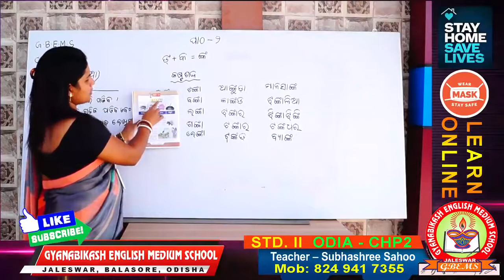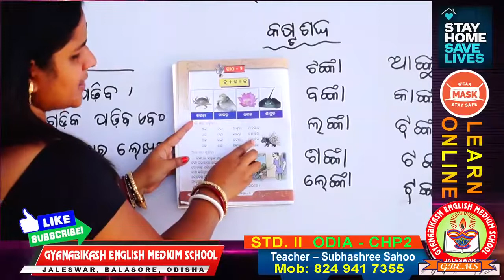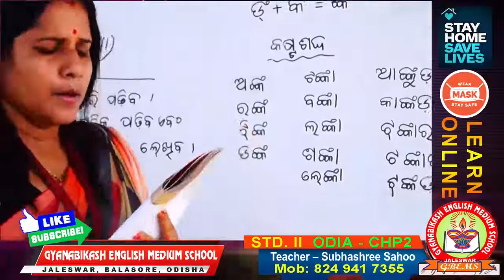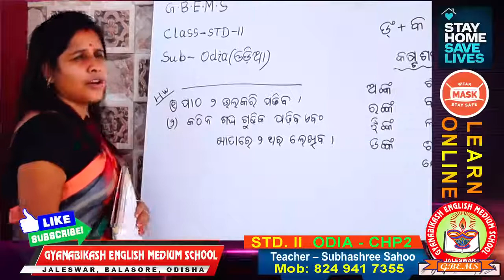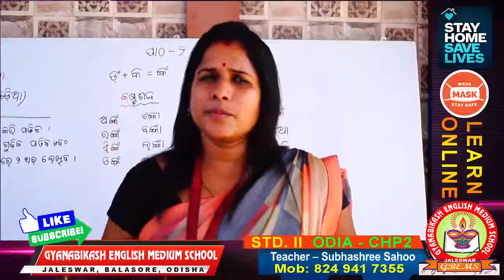119 STD II ODIA CHP2 - GYANABIKASH ENGLISH MEDIUM SCHOOL, JALESWAR, ONLINE CLASS, C.B.S.E.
GYANABIKASH ENGLISH MEDIUM SCHOOL, JALESWAR
ONLINE CLASS, C.B.S.E.